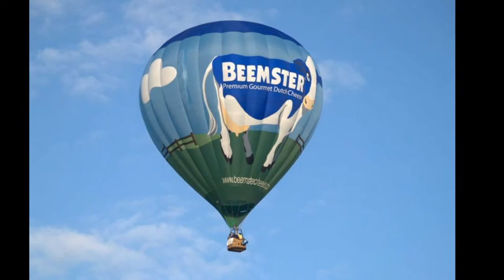JCClaveriaPhotography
Mostly candid and unrefined photography to maintain certain truth in this field